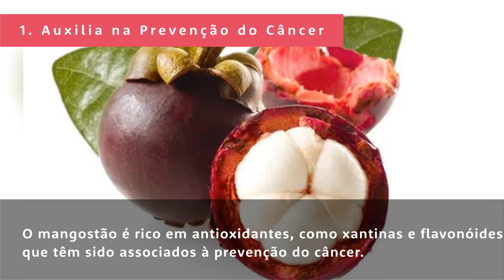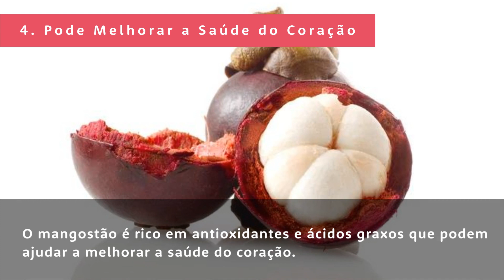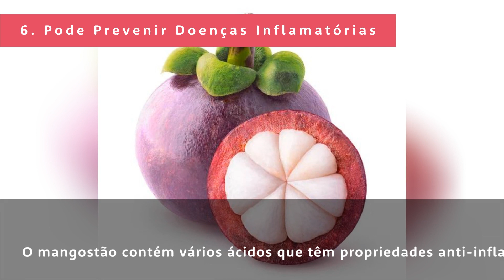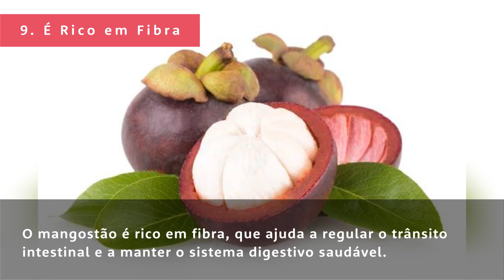Os 10 Benefícios do Mangostão Para Sua Saúde - Guia de Curiosidades